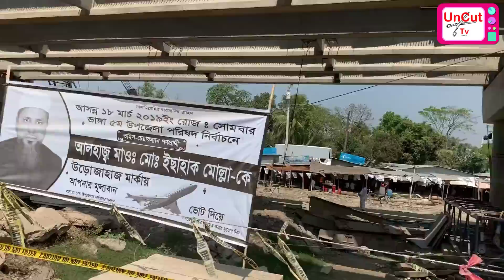পদ্মা সেতু সংযোগ সড়ক উড়াল সড়ক বর্তমান রূপ Padma Bridge Updates News পদ্মা সেতু আপডেট